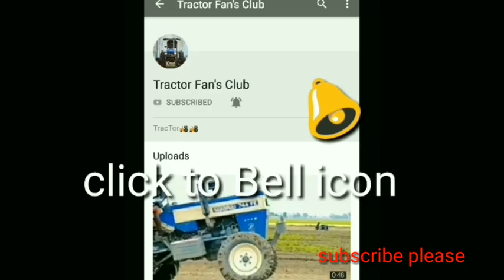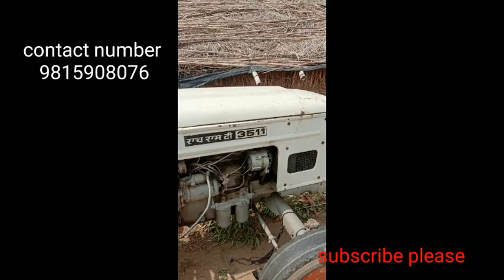Vishal/preet/kartar/hira/gurunank/hind999/newhira/swraja735/hmt3511/cd100/all vehicles sale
ਇਹ ਸਭ ਕੁੱਝ ਬਹੁਤ ਹੀ ਘੱਟ ਰੇਟ ਵਿਚ ਵਿਕਾਓ ਹੈ  ਜੀ

ਜੇਕਰ ਵੀਡੀਓ ਚੰਗੀ ਲੱਗੇ ਤਾ ਅਗੇ ਹੋਰ group ਵਿੱਚ share ਕਰਦੋ ਜੀ  like ਤੇ comment ਕਰਨਾ ਨਾ ਭੂਲੋ ਜੀ